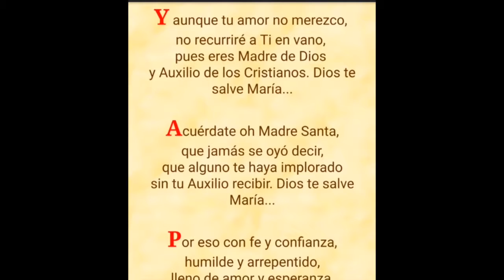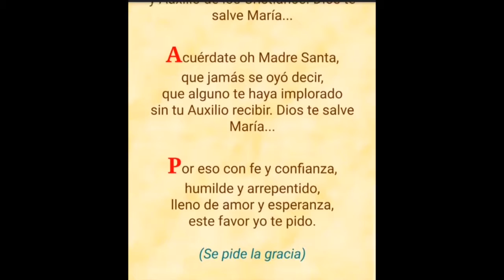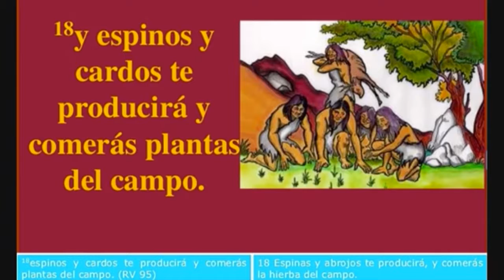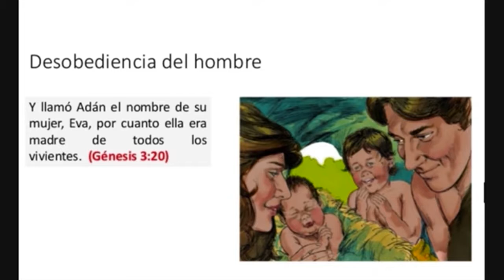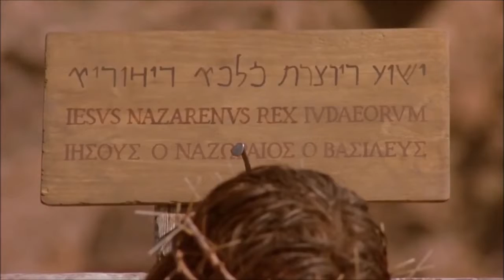Mensaje de reflexión para hoy 11 de junio por Monseñor Luis José Rueda Aparicio